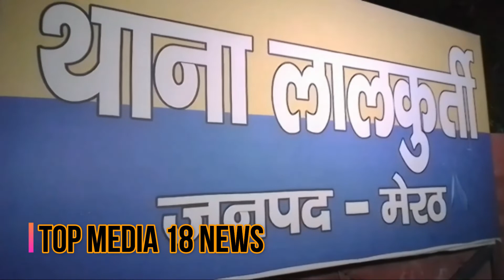मेरठ छावनी के नाले में मिला महिला का शव ,पुलिस पहचान करने में जुटी